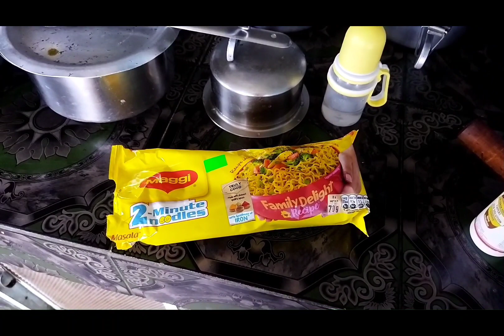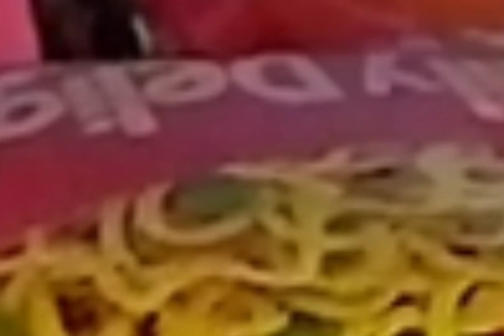Eating 😋😋😋 Hot Maggi ( Testy )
Eating 😋😋😋 Hot Maggi ( Testy ). testy maggi khaja khadai.